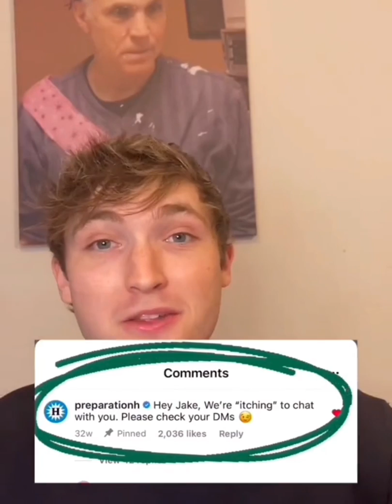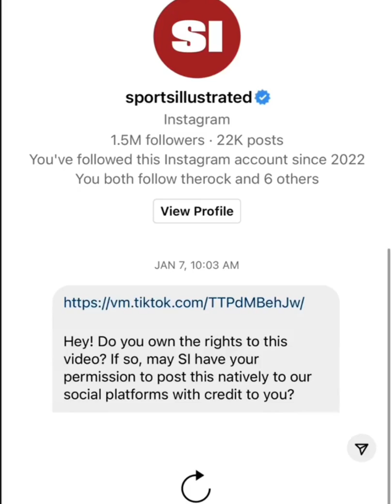I made my dad the face of hemorrhoid billboards across Los Angeles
Shoutout to Preparation H. Let me know what y'all wanna see next